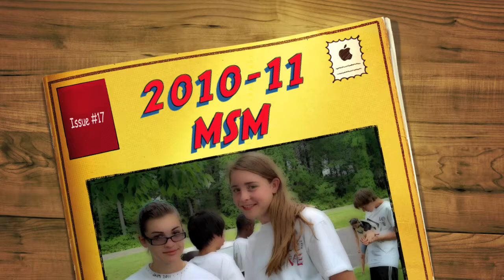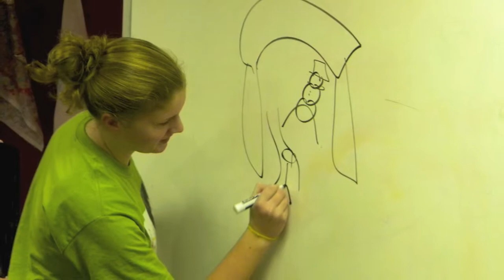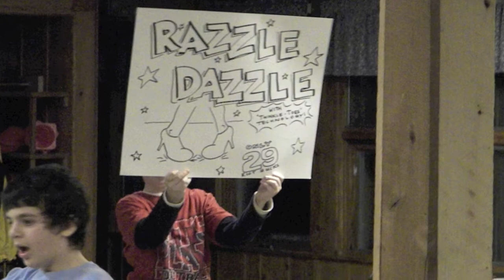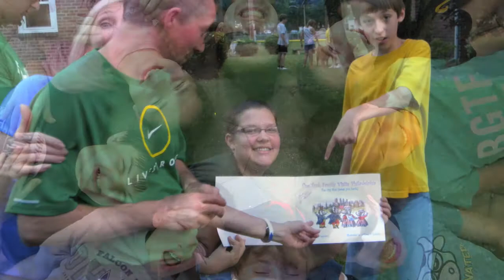2010 2011 Middle School Highlight Video